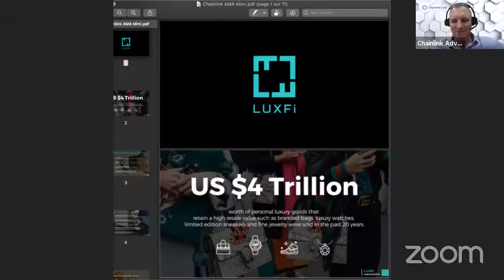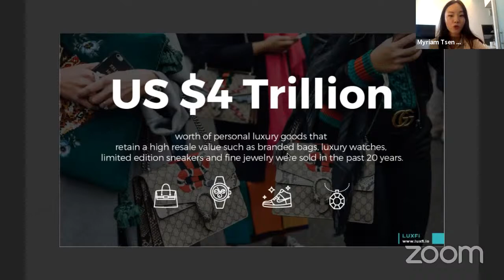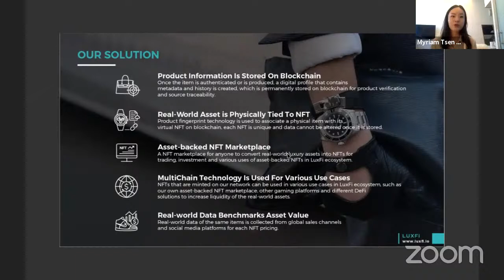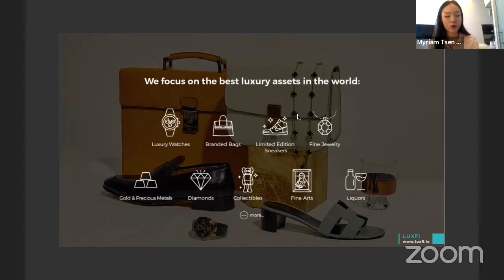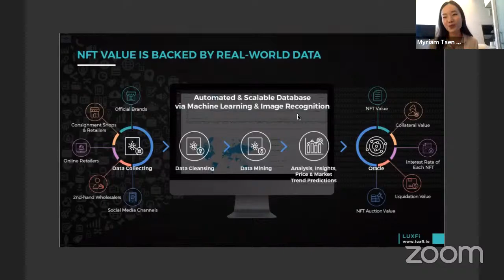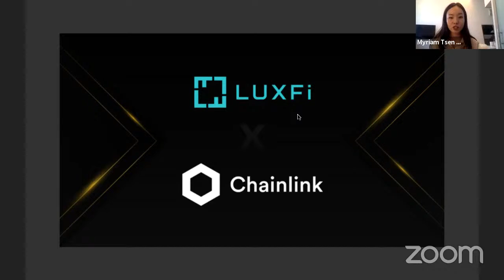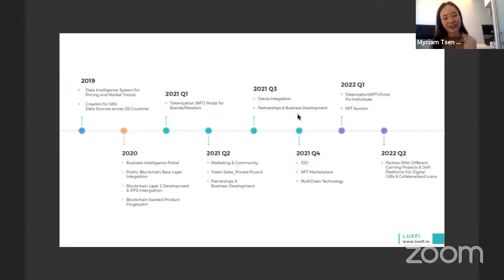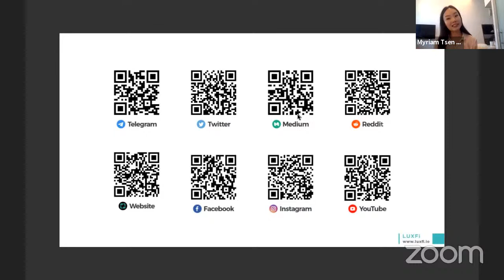Chainlink & LuxFi, la plateforme NFT axée sur le luxe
Romain, Advocate pour la communauté francophone de Chainlink a le plaisir de recevoir Myriam TSEN KUNG, Marketing Manager chez LuxFi.

Myriam nous présente le projet LuxFi qui cible le marché des NFTs et le secteur du Luxe. LuxFi est la première plateforme de NFTs adossée à des actifs pour les biens de luxe avec la possibilité d'acheter, vendre et investir dans des biens de luxe en utilisant des cryptomonnaies ou méthodes de paiement traditionnelles sur la plateforme. Ils s'appuient sur un système d'intelligence big data et unique d'algorithmes pour la collecte et le traitement automatisé de données. Ils soulèvent les défis impactant de manière négative le secteur du luxe, incluant la contrefaçon, l’illiquidité sur le marché d'occasion et l'absence de valeur précise pour la revente de produits de luxe, lors de la frappe d'un NFT sur leur réseau blockchain multi-chaîne.

N'hésitez pas à poser vos questions en live ou par la suite sur le groupe Telegram francophone de Chainlink @chainlinkFRA et retrouver les informations concernant LuxFi ici: